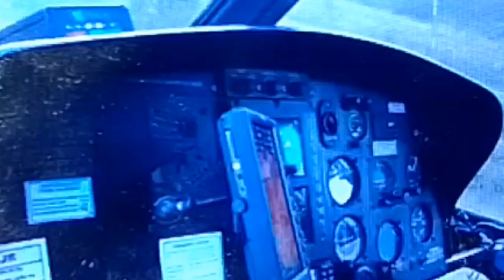From Lukla to Everest Base Camp by Helicopter| BONG BARIZO TV